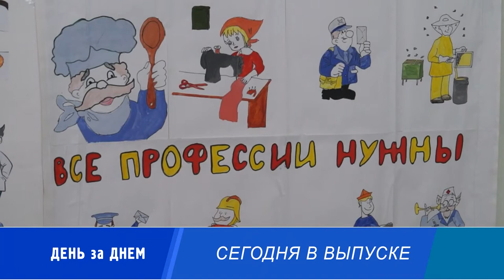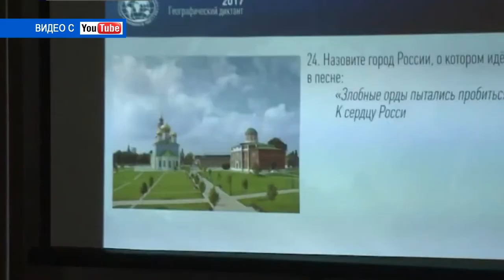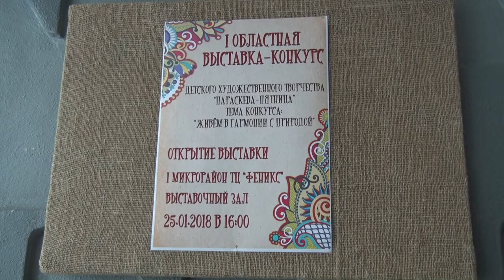Десна-ТВ: День за днём от 26.01.2018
В выпуске:
- десногорцы выбирают комфортную среду любимого города;
- декада профориентации в екимовичском интернате;
- областная выставка-конкурс детского творчества «Параскева Пятница»;
- добрые дела для горожан.